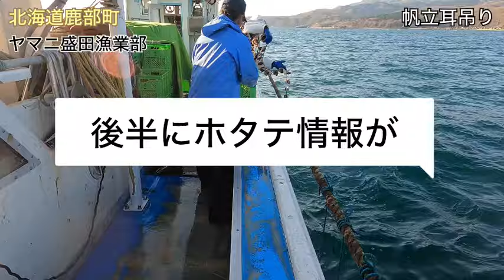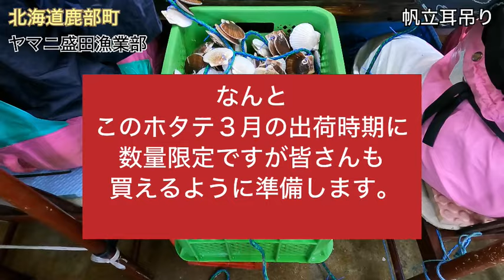【１００万個】ホタテの養殖現場 ２０２１年４月 耳吊り作業 水産王国北海道 クニの日記#漁師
北海道ヤマニ盛田漁業部
ホタテ作る作業です一年の中で一番忙しい時期
日本の水産養殖の現場
音楽
Wheel Of Karma
Audionautix